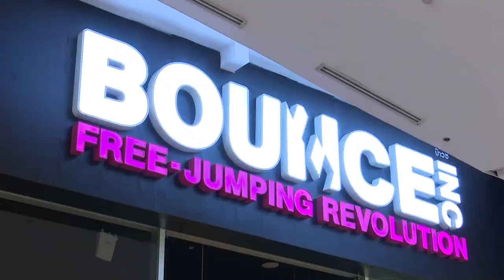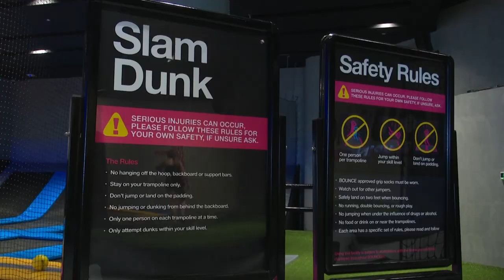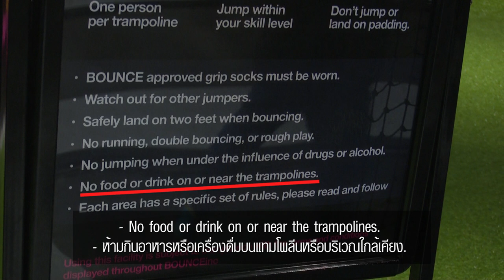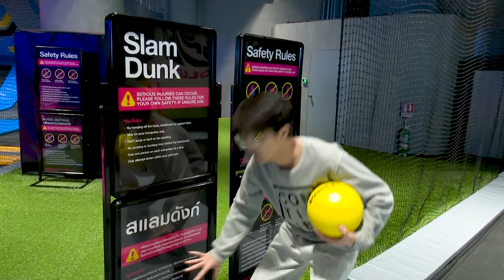Farang Day EP24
กีฬา กีฬา เป็นยาวิเศษ ฮ่าไฮ่ ฮ่าไฮ่...วันหยุดแบบนี้สองหนุ่มก็มีกิจกรรมสนุกๆ มาฝากเหมือนเคย กับการแข่งขันบาสเก็ตบอลเด้งดึ๋ง ดูสิว่างานนี้ ใครจะชนะ ใครจะแพ้